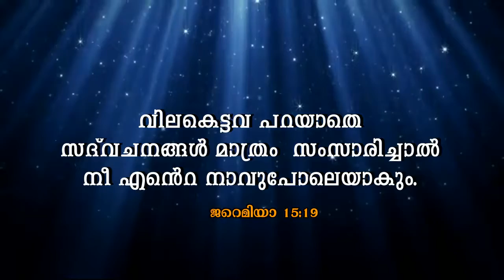SVM - Word of God - Saravanan R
SVM - The Word of God